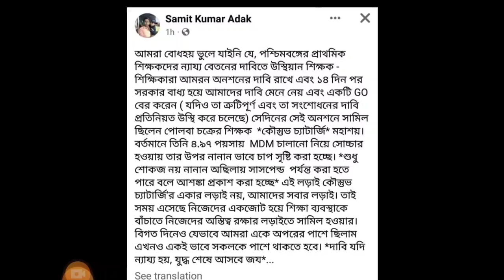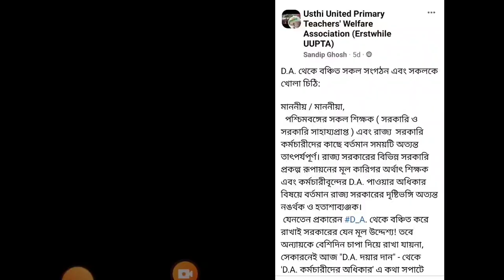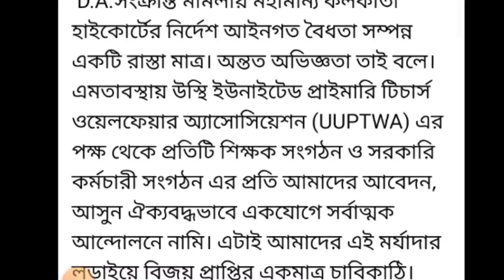DA অবশ্যই পাবেন / বিরাট বড়ো আন্দোলন / UUPTWA /da case update today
@news 20